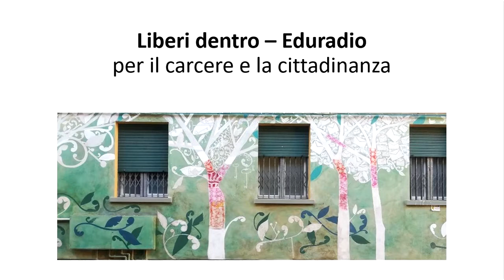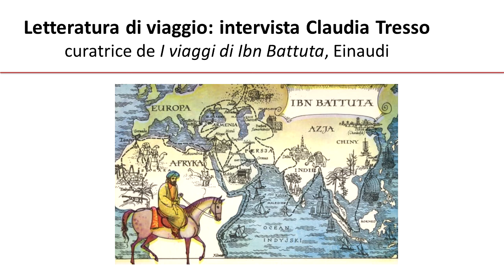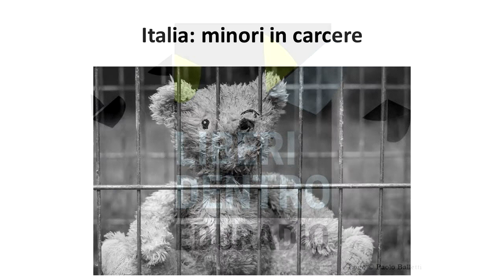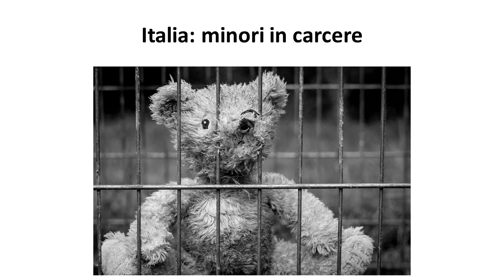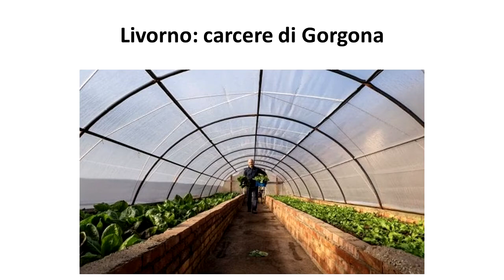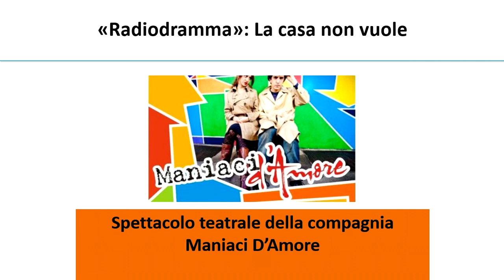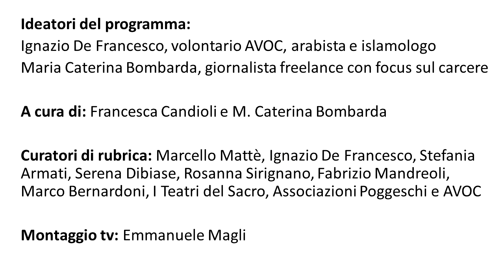Puntata 68 dom 23 ago